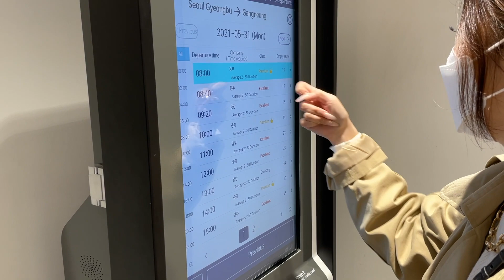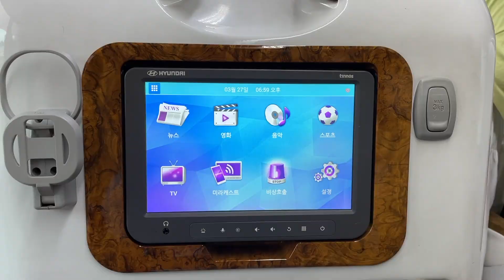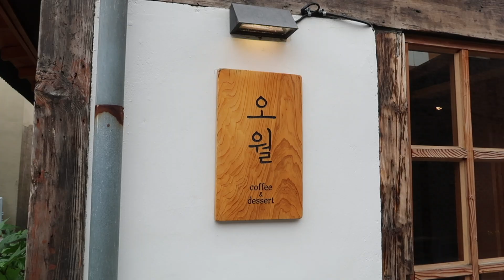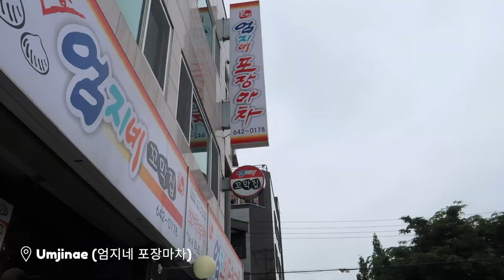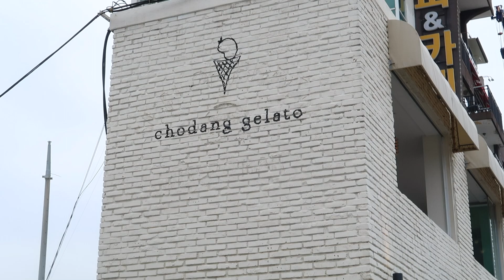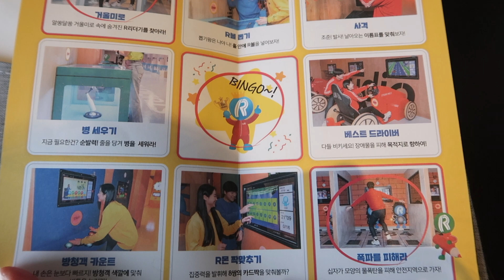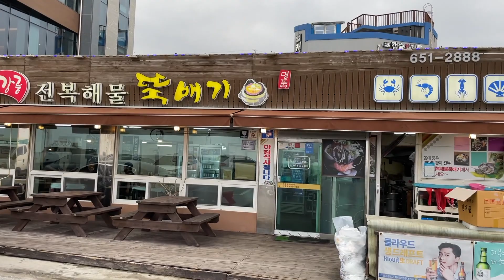korea diaries 🌸| trip to gangneung, south korea vlog pt 1